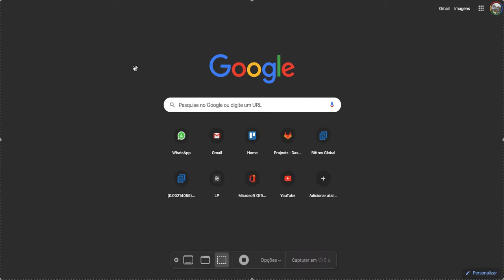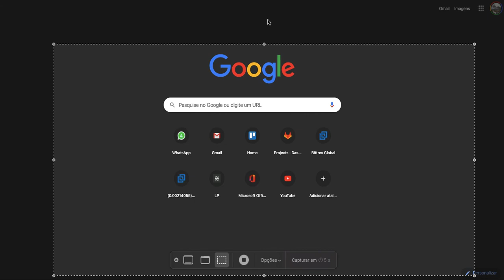Gravando tela no Mac Osx sem quick time ou com problema de permissão 2020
Está com aquele problema de pemissão do Quick Time pra gravar tela como sempre fez? Agora mudou um pouco a maneira. Esse post é de março de 2020.